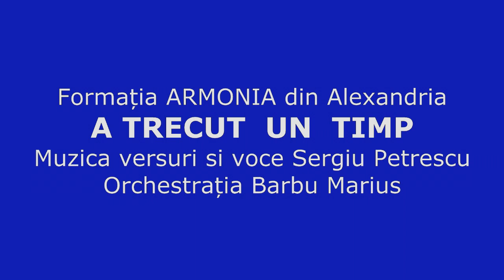A TRECUT UN TIMP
Formația ARMONIA din Alexandria
Muzică versuri și voce Sergiu Petrescu
Orchestrația Barbu Marius